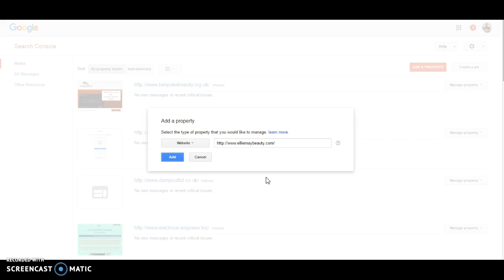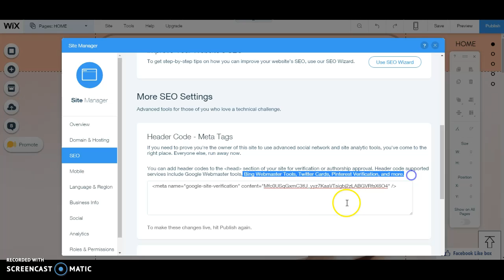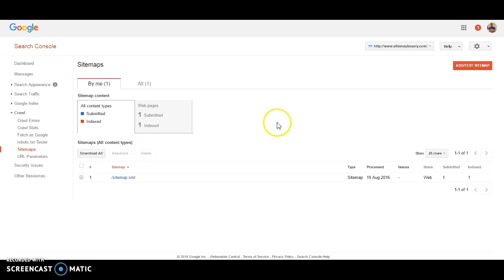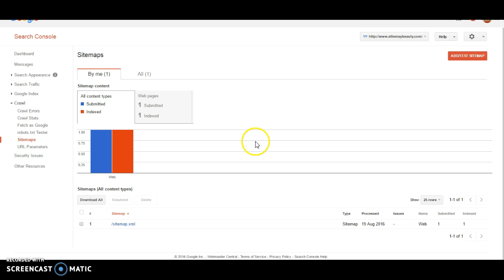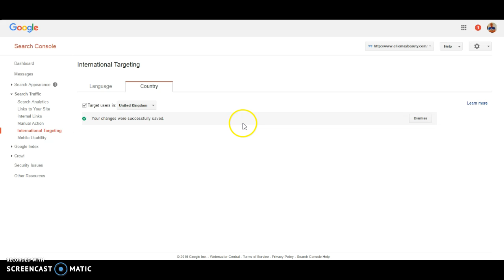How to add Google Webmaster or Search Console Tools to your Wix website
New link below for creating HTTPS Property in Search Console as wix Has rolled out HTTPS and you need a different property for that within Search Console